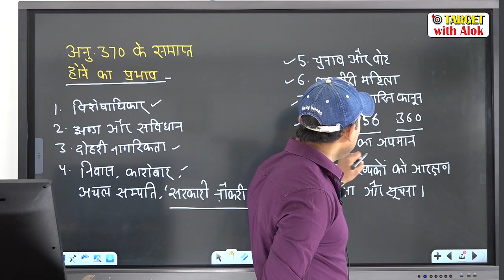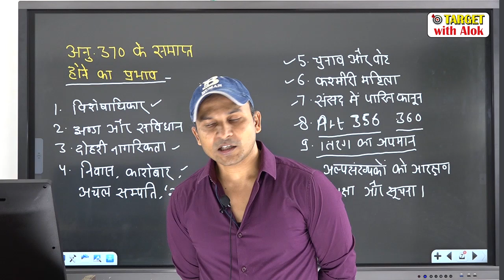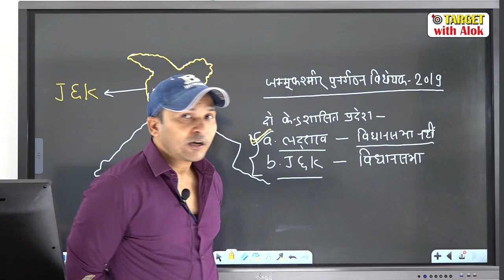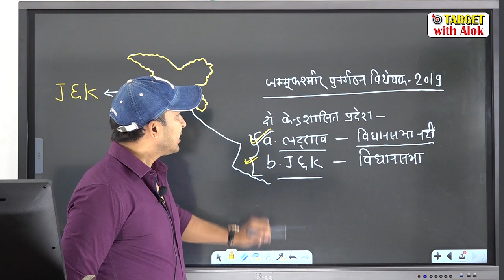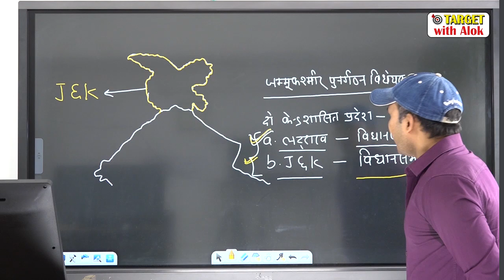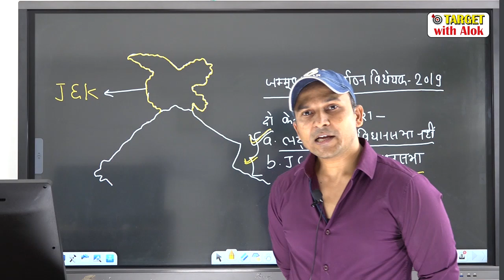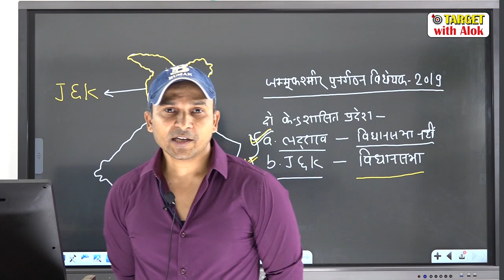Article -1 Topic Analysis - धारा 370 और जम्मू कश्मीर पुनर्गठन बिल - 2019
IAS बैच में ऐडमिशन लेने वाले जो लोग भी Log in. नहीं कर पाए हैं। उनसे निवेदन है कि कृपया उसी तरीक़े से log in करें जैसा आलोक सर नें बताया था. और अगर फिर भी log in ना हो पाए तो जो मोबाइल नम्बर description में दिए गए हैं उन पर whatsap कर के अपनी समस्या बताएँ। आपको सुबह 9 बजे से रात 8 बजे तक हमारी तरफ़ से कॉल जाएगी और समाधान किया जाएगा.